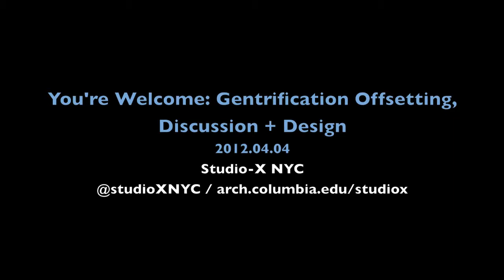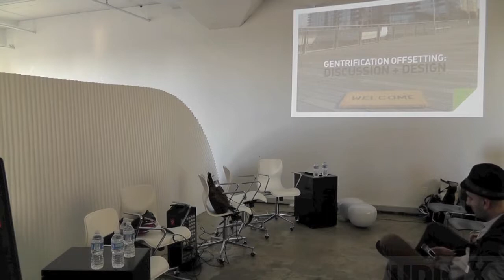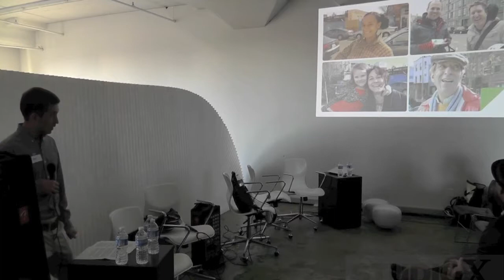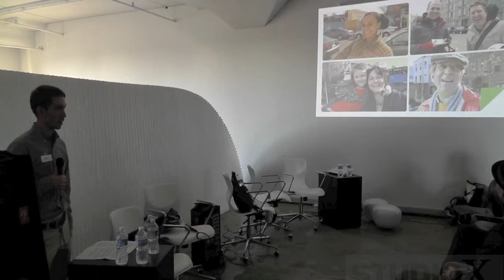You're Welcome: Gentrification Offsetting, Discussion + Design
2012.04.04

On Wednesday, April 4, 2012, Studio-X NYC was delighted to host a discussion and design charrette organized by Jacqueline Cooksey and Benjamin Winter from the MFA in Transdisciplinary Design program at Parsons The New School for Design.

The duo's project asks: What's your gentrification footprint? How can you offset displacement in your neighborhood? We explored these and other questions of individual agency and accountability in collective urban change. Through discussion and design, we examined what makes someone a "gentrifier" and what they can do about it.

This two-part workshop was led by Jacqueline Cooksey and Benjamin Winter, with special guests will Tom Angotti (Hunter), Aurash Khawarzard (DoTank), Elliot Montgomery (Parsons), Lincoln Restler (State Committee), and more. Following a discussion of questions raised by Cooksey and Winter's Welcomesburg project, they facilitated an informal co-design session to create new "gentrification offsets."